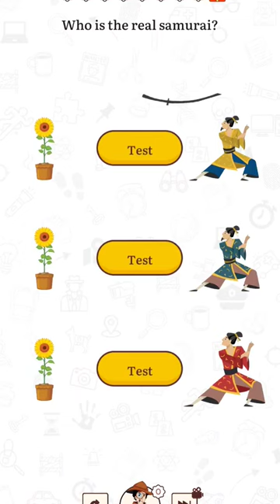who is the real samurai 🔪 | Detective IQ Brain Test Gameplay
Welcome to hepli games, your destination for the best mobile gaming content on android and IOS. Here you'll find gameplay, walkthrough, review and much more for the most popular and upcoming mobile games, including car games, truck games, bus games, taxi games, police games, and offroad games. join us for exciting Let's play, Playthroughs and Gameplay trailers. my passion is videogames, every day new video,l strive to bring you the best games, Support me by subscribing  to grow the channel. recommended for people 15 years and above. Keep updating on the latest releases and updates in the mobile gaming world.